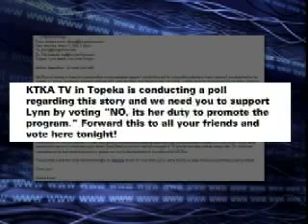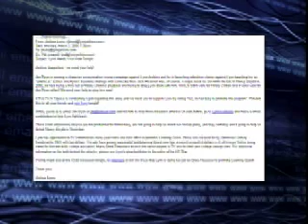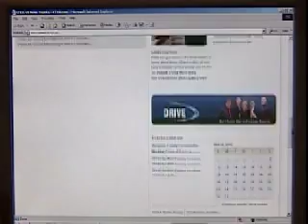KTKA Channel 49 Topeka- Lynn Jenkins & Unethical Ads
This clip ran during the local news broadcast on March 4, 2008.  Covers a story that broke in the Kansas City Star days earlier regarding State Treasurer Lynn Jenkins taking donations from a company before awarded them with a multi-million dollar state contract- and then having the company also run ads picturing her smiling face.